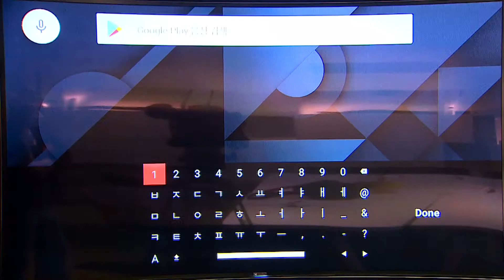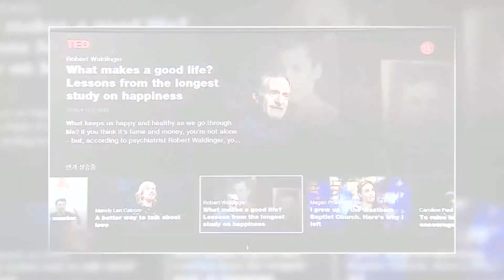오늘의핫플 TED - 앱 추천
The latest TED Talks from the world's most fascinating thinkers, artists, and technologists.